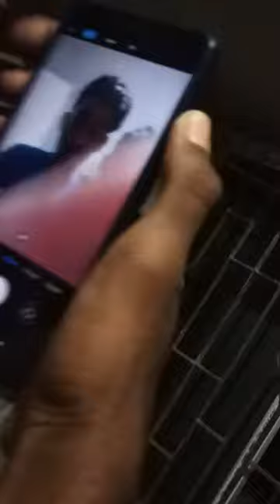Arbaaz doing push-ups